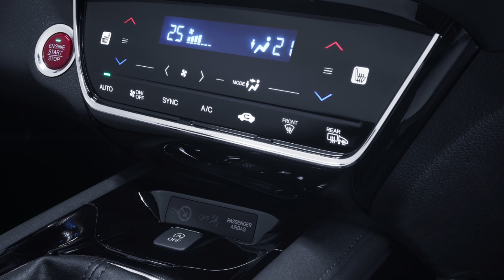All-new Honda HR-V Design | AutoMotoTV Deutsch